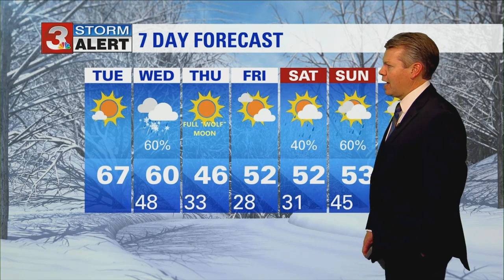David Karnes' midday weather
We are heading into a gorgeous spring-like afternoon with sunshine and highs in the 60s.ᐸbr/ᐳ